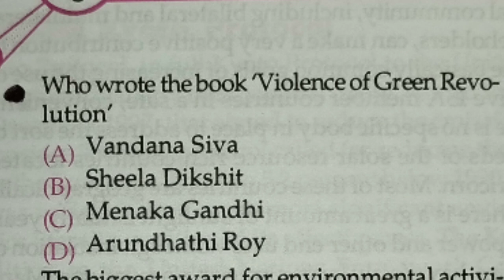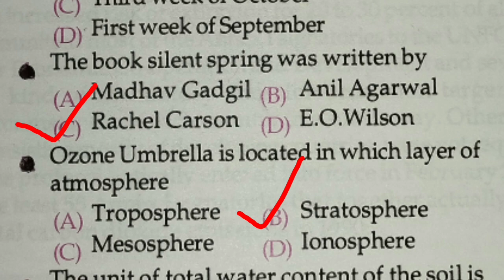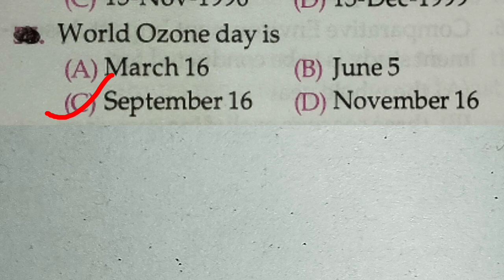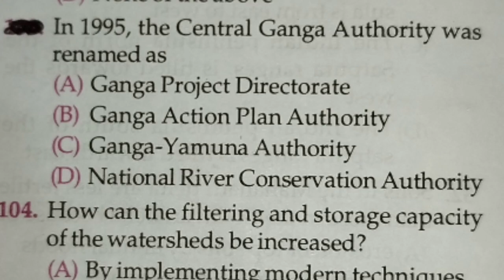Wb set general paper mock test ॥ People, Development & environment ॥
Wb tet mock test 2022॥ People, Development and Environment ॥
॥ wb tet preparation ॥ Bong inspired